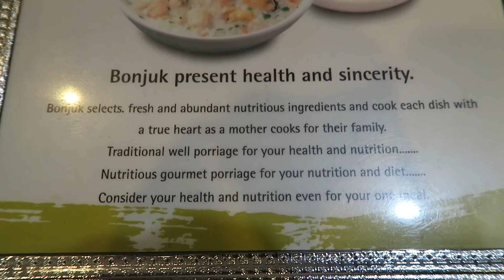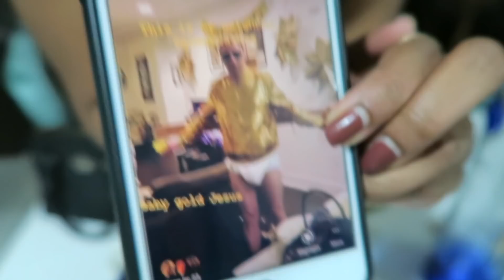WE RANDOMLY MET HER HINGE MATCH!!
Vlogmas Day 7 is eventful. We find out what happened to my mom from yesterday's Vlogmas, she tells us all about the Anchorage 2018 7.0-m earthquake, and then we randomly meet a previous Hinge match of Pooja's at the same holiday party we were at! What a weird world!!! I love this vlog, so I hope you guys like it too! Look, they're starting to pick up [as promised]! Love you guys!